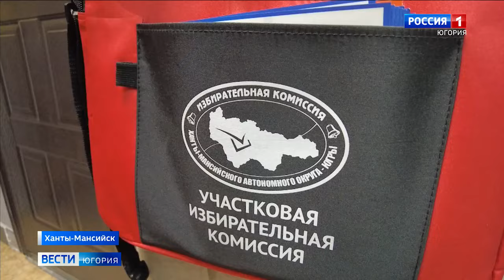В Югре о выборах президента проинформировали больше 600 тысяч человек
В Ханты-Мансийском автономном округе около 85 процентов граждан заявили о своих планах принять участие в выборах. Такую статистику предоставляет федеральный проект «ИнформУИК», который подходит к своему завершению.

Смотрите выпуски "Вести-Югория" на телеканале Россия-1 ежедневно по будням:
утром - 5:07, 5:35, 7:07, 7:35, 8.07, 8:35, 9:00
днём - 14:25
вечером - 21:05
И в выходные:
в субботу - 8:00
в воскресенье - итоговая программа "Местное время. Воскресенье" - 8:00